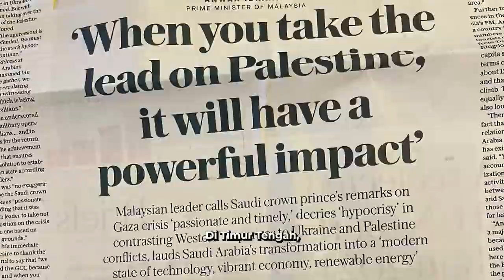PM Anwar Ibrahim - Kita Tuntut Gencatan Senjata, Hentikan Serangan, Noktahkan Kezaliman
Dari Anwar Ibrahim

Mari bersama nyatakan pendirian tegas mengutuk pembantaian Zionis Israel ke atas Palestin malam ini sebagai satu pasukan yang berpadu dan utuh.

Kita tuntut gencatan senjata, hentikan serangan, mudahkan bantuan kemanusiaan, noktahkan kezaliman, kesengsaraan dan penderitaan yang telah dialami selama ini.

Jumpa malam nanti!